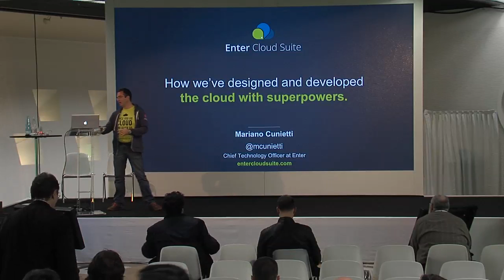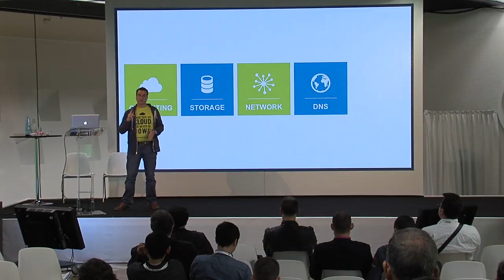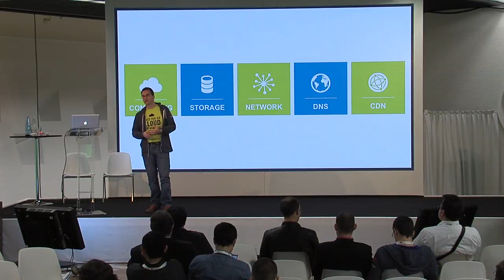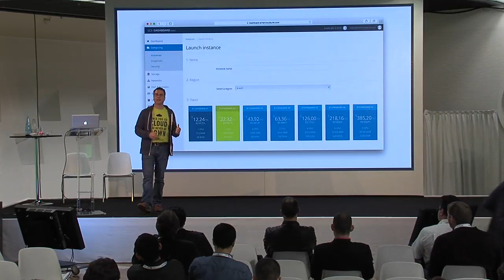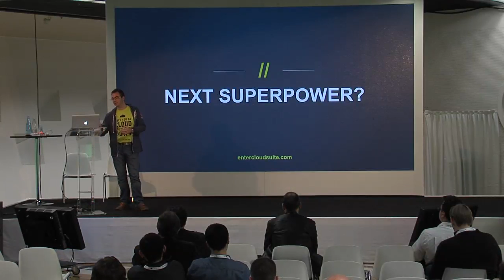Sponsor Demo Theater - Enter Cloud Suite: OPENSTACK MADE SIMPLE: Integrated Services and a